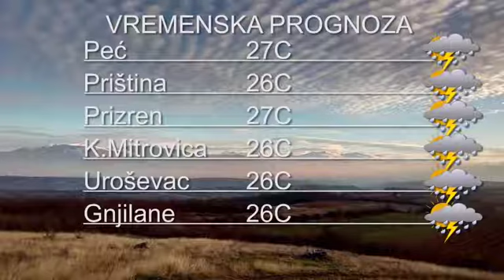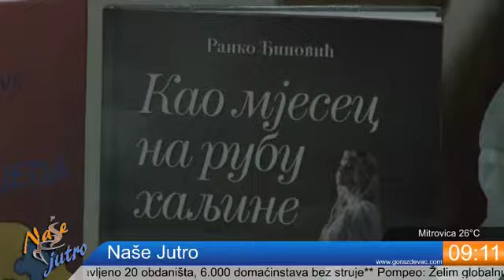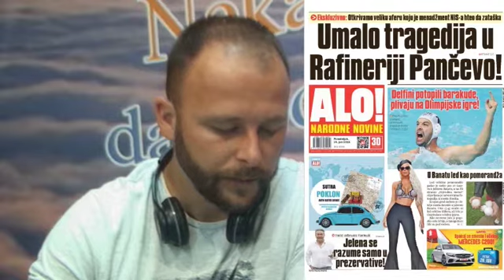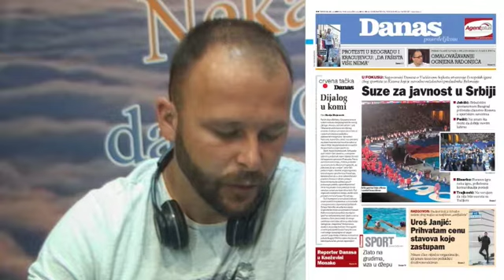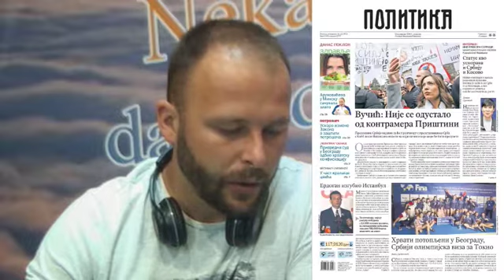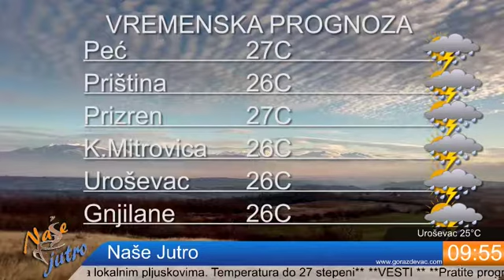Nase jutro radio Gorazdevca 24 06 2019